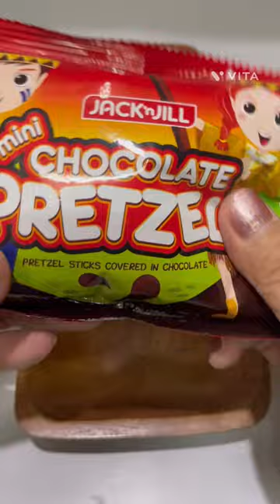asmr MILK CHOCOLATE COATED PRETZELS PLATTER || KIDS FAVORITE || SIMPLY LOT-LOT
used here were bought from our own pocket.